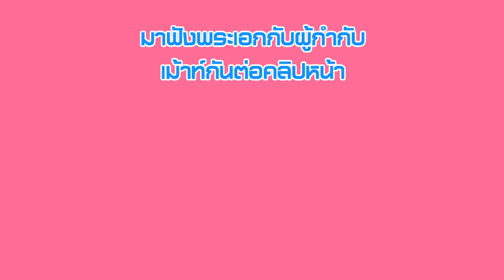เบิ้ล ปทุมราช อาร์ สยาม ขอเม้าท์ 6 ภาคฉากที่ชอบ (คนดีพี่มาง้อ 4/6) [Special Clip]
มิวสิกซีรีส์ที่มีภาคต่อมากที่สุดของวงการเพลงลูกทุ่งต้องยกให้เป็นของ คู่จิ้น เบิ้ล ปทุมราช อาร์ สยาม และ ธัญญ่า อาร์ สยาม ที่มีภาคต่อกันถึง 6 ภาค แต่ละภาคมีความเข้มข้น น่าติดตาม

วันนี้ เบิ้ล ปทุมราช อาร์ สยาม ขอควงผู้กำกับคู่ใจ พี่ลูกหยี ธนากร พันธุ์ถาวรนาวิน มานั่งเม้าท์กันแบบหนุกๆ ว่า...ทั้ง 6 ภาคมีฉากไหนบ้างที่ชอบ และฉากไหนที่รู้สึกประทับใจ จดจำอย่างไม่มีวันลืม

เบิ้ล ปทุมราช อาร์ สยาม ขอเม้าท์ 6 ภาคฉากที่ชอบ

กอดครั้งสุดท้าย Feat. ธัญญ่า อาร์ สยาม : เบิ้ล ปทุมราช อาร์ สยาม [Official MV]